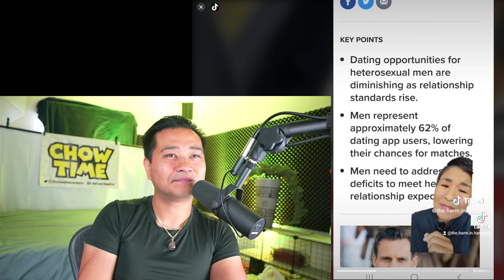Women making DESPERATE videos SHAMING PASSPORT BROS #2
GET YOUR PASSPORTS MEN

THEME music by : @frankieseymour3324